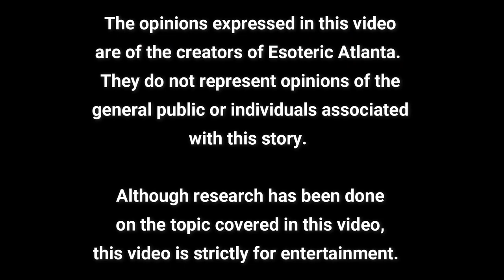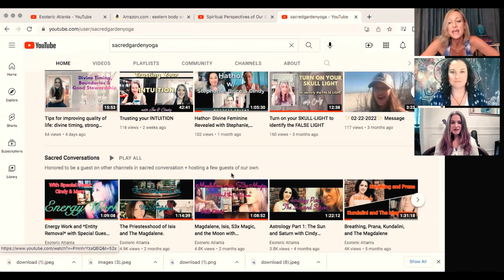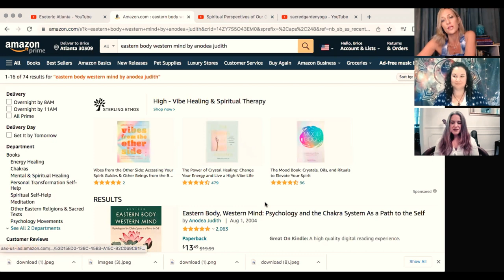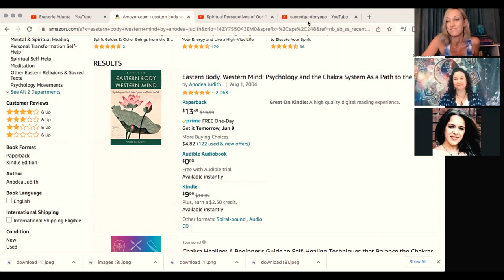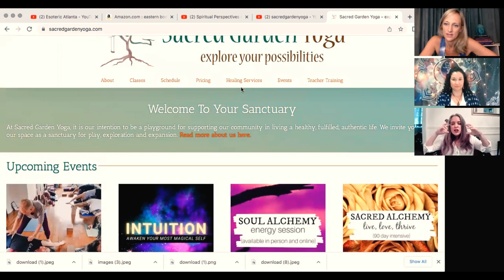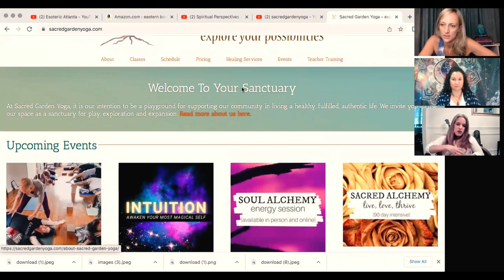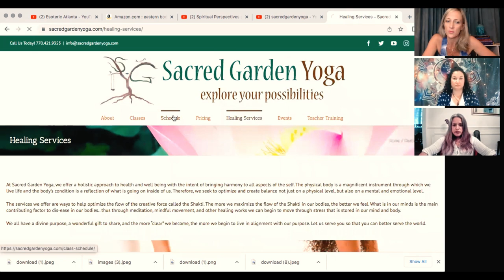The Thing About Demons with Steph & Cindy!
Eastern Body, Western Mind: